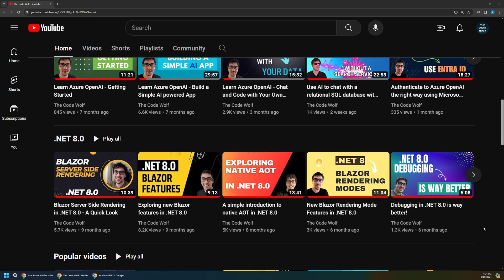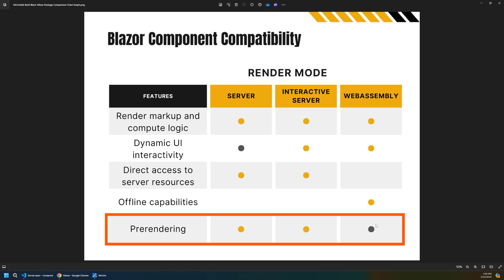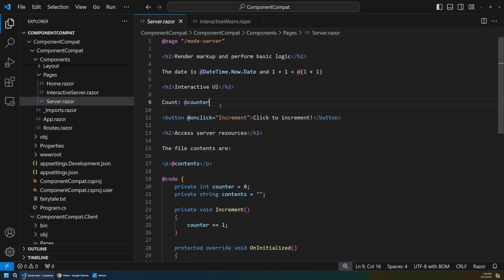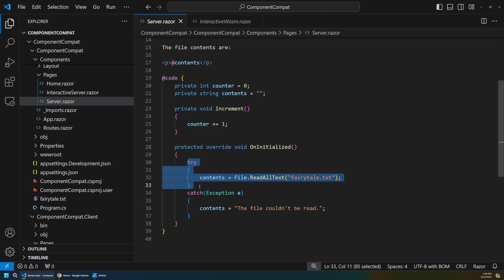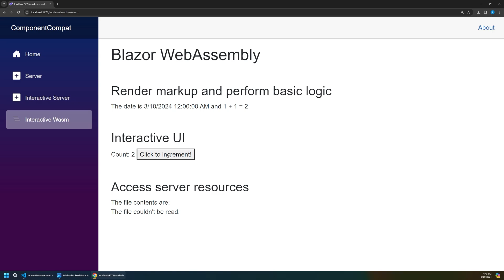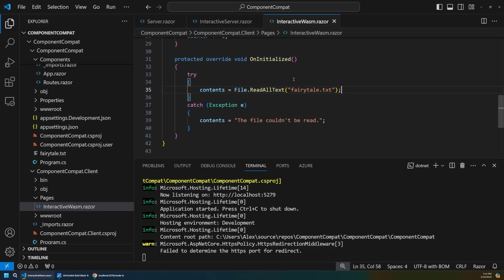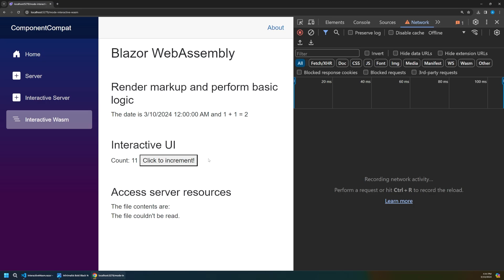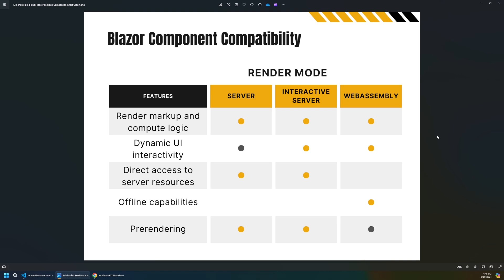Blazor Render Modes - Understand Component Feature Compatibility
Starting in .NET 8.0, Blazor now has three different rendering modes - Static Server, Interactive Server, and WebAssembly. However, not all of these rendering modes support every feature of Blazor components. How do we know what capabilities of our components are supported across each rendering mode? In this video we'll explore which core features of Blazor components are supported across every rendering mode.